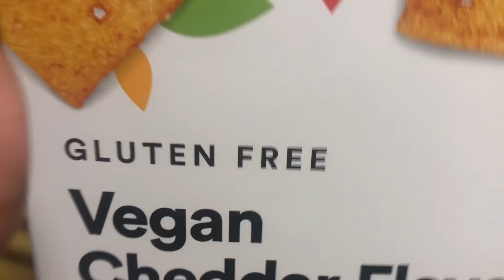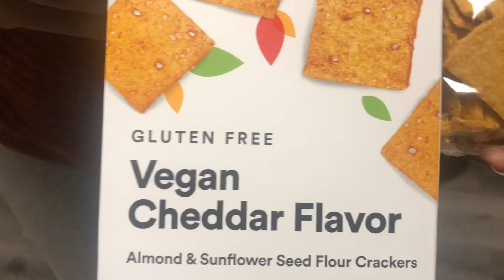365 Vegan Cheddar Crackers Review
Buy Herbs, Teas, Health Guides, and my “Eat Right Easier” Cookbook

Linktrees (Family Health) (Feminine Health) (Music)

Purchase Our Family Paperback Books On Amazon